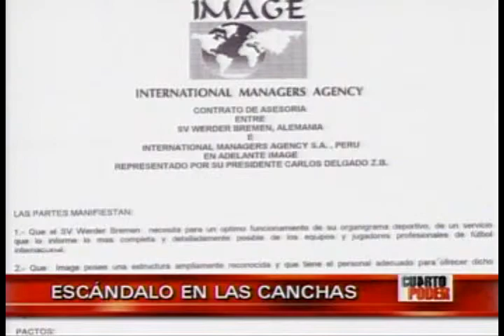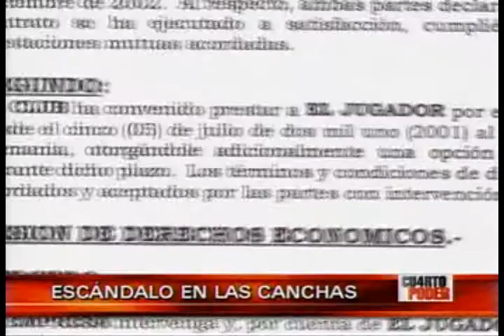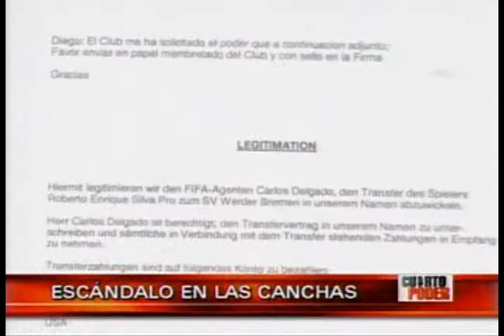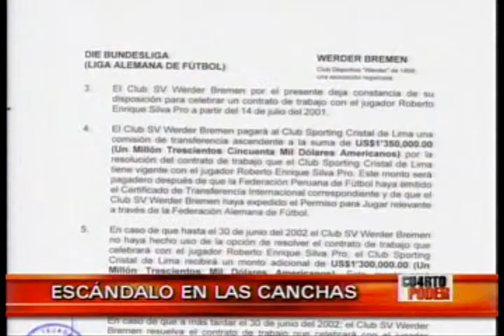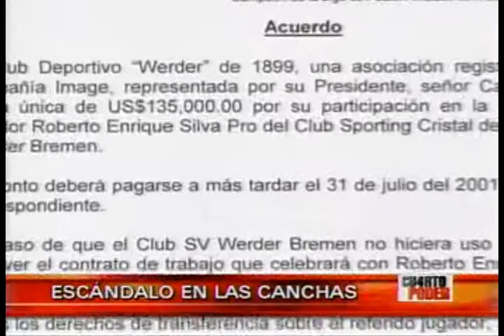ESCANDALO EN LAS CANCHAS - Parte 2 (Cuarto Poder22/02/09)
Renzo Reggiardo declara